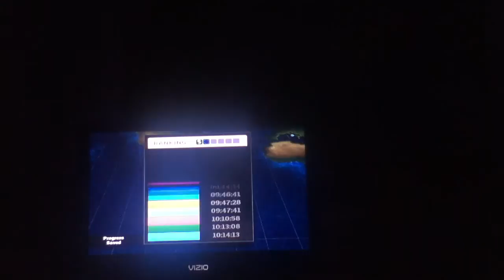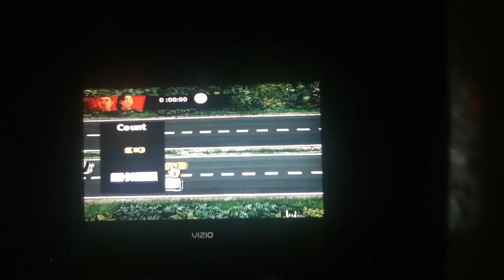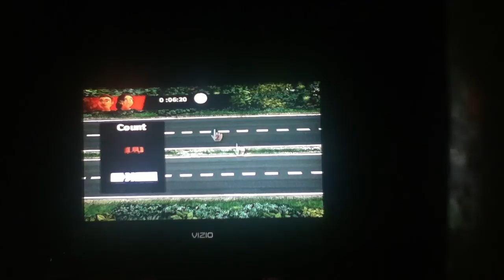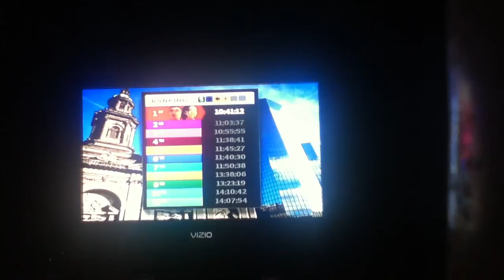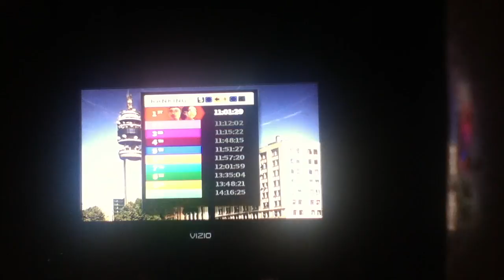The Amazing Race Wii Game Leg 1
This is leg 1 of the amazing race the wii version.